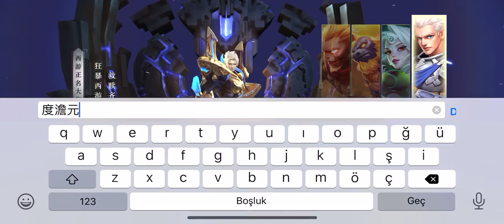WILD WEST TOUR (狂暴西游) MOBILE GAMEPLAY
Wild West Tour (狂暴西游)

Description

3D blood war hard action hand tour "Crazy West Tour" cross-service battle attack! Game to violent fighting, exciting PK as the core, four major professional multiple transfer, transformed into the Meta God slaying. Novices are giving generous benefits, there are a variety of BOSS war ultra-high explosive chance, exclusive wing-of-the-way, easy super-god! The west tour has never been so violent, a stick sweeping the world, blood-soaked war Quartet!

"Disrupting the Road to the West Three Boundaries Are Dominated by You"
Subvert the traditional west tour plot, innovation classic American comic style;
Full 3D production, 360-degree no-lock viewing angle for a host-level experience.

"Multi-BOSS Warfare Wild Blast"
God boss endlessly emerge, wild, personal, world BOSS wayward war;
Excellent SS orange dress by challenge, rare props easy!

"Transfer, transformation of violent war, competitive PK enjoy non-stop"
Gorgeous transfer of power soared, yuan god transformed into a full picture of killing.
3V3 competition, family association fighting, such as a large number of PVE, PVP play, every day the war non-stop;

"Pull wind shape shining full suit"
Equipment, wings, the advance of the god soldiers, rising star increase the strength of the war, all kinds of matching with the change of heart, the appearance of a hundred changes pull wind;
Massive fashion, riding, cool wings, beautiful fancy mash-up, one second to dominate the screen.
Put it away.

简介

3D血战狠动作手游《狂暴西游》跨服战来袭！游戏以狂暴战斗、激爽PK为核心，四大职业多重转职，变身元神暴走厮杀。新手即赠丰厚福利，还有多种BOSS战超高爆装几率，独享羽翼神装，轻松超神！西游从未如此狂暴，一棒扫天地，热血战四方！

【颠覆西游之路 三界由你主宰】
颠覆传统西游剧情，创新经典美漫画风；
全3D制作，360°无锁定视角，享主机级体验。

【多元BOSS战 野外狂爆装】
神魔BOSS层出不穷，野外、个人、世界BOSS任性战；
极品SS橙装靠挑战，稀有道具轻松得！

【转职、变身狂暴战 竞技PK享不停】
华丽转职战力飙升，元神变身全图厮杀。
3V3竞技、家族公会争霸战等大量PVE、PVP玩法，天天酣战不停歇；

【拉风造型 闪耀全服】
装备、羽翼、神兵进阶、升星增战力，各种搭配随心换，外观百变更拉风；
海量时装、坐骑、炫酷羽翼，绝美花式混搭，一秒霸屏。

Açıklama

3D kanlı ve şiddetli aksiyon mobil oyun "Öfkeli Batıya Yolculuk" çapraz servis savaş vurdu! Oyun şiddetli dövüş ve heyecan verici PK üzerinde yoğunlaşıyor Dört ana meslek birden fazla kez aktarıldı ve ilkel tanrılara dönüştü. Acemi cömert faydalar ve çeşitli BOSS ve süper yüksek patlayıcı ekipman şansı, özel tüy tanrıları, kolay süper tanrı var! Batıya yolculuk hiç bu kadar şiddetli olmamıştı, dünyayı süpürüyor, kanlı savaşlar!

[Batıya Yolculuğun yıkılmasının dünyasına hakimdir]
Geleneksel Batıya Yolculuk hikayesinin yıkımı , yenilikçi klasik çizgi roman tarzı;
tam 3D prodüksiyon, 360 ° kilitsiz izleme açısı, ev sahibi deneyiminin tadını çıkarın.

[Çoklu BOSS vahşi çılgın kıyafetlerle savaşır]
Tanrılar ve şeytanlar BOSS sonsuza dek ortaya çıkar, vahşi, kişisel ve dünya BOSS kasıtlı savaşları; En
iyi SS turuncu kıyafetleri zorluklara dayanır, nadir sahne kolaydır!

[Transfer, şiddetli bir savaşa dönüş PK kesintisiz durun]
Muhteşem transfer gücü yükseldi, Yuanshen tam bir kavgaya dönüştü.